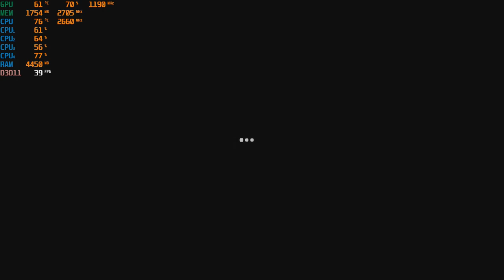Supraland Demo - 1080p with the GTX 750 TI - 2GB & the Intel Q8400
CPU: Core 2 Quad Intel Q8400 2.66ghz
GPU: Zotac GTX 750 TI 2gb gddr5 ($60 from Aliexpress)
Ram: Samsung 8gb ddr3 1066mhz (4x2gb)

*Link for GTX 750 TI: